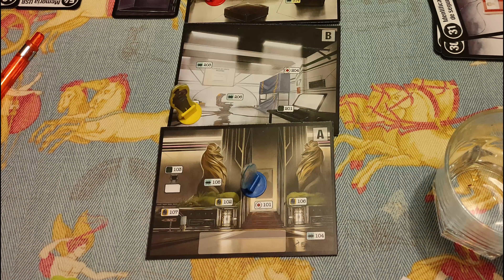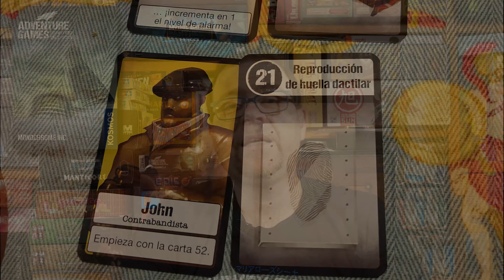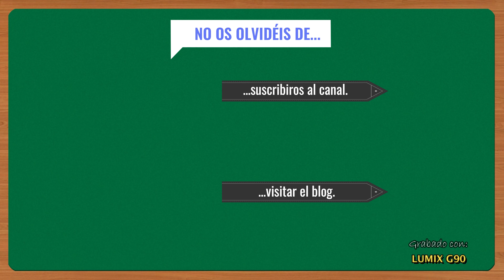[Opinión] Adventure Games: Monocromo S.A.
Aquí tenéis mi opinión del segundo juego de tipo "Aventura Gráfica" publicado hasta el momento por Devir. Recordad que también tenéis el vídeo con la opinión de la primera aventura en el siguiente enlace: